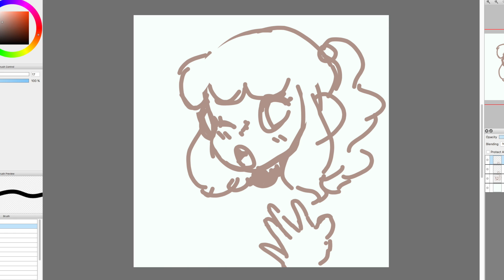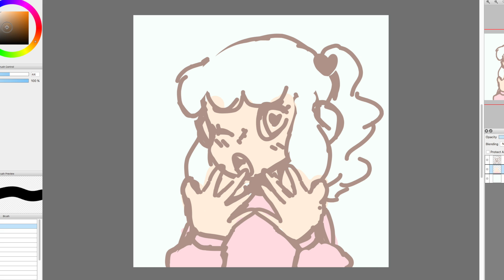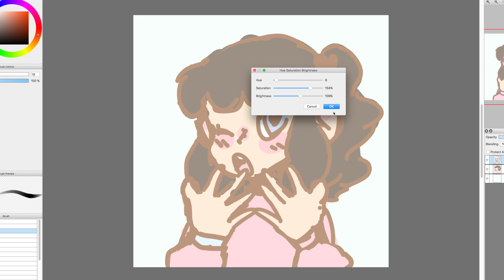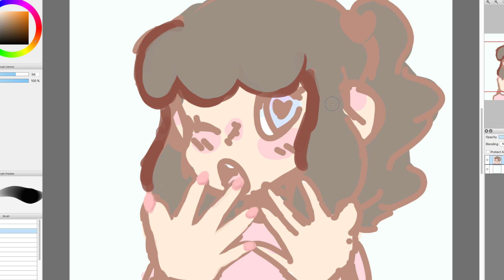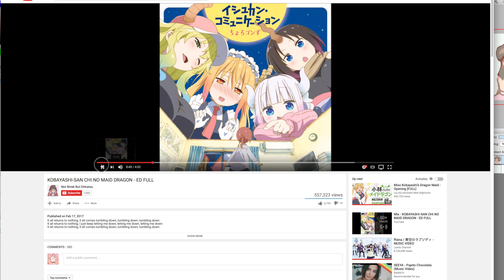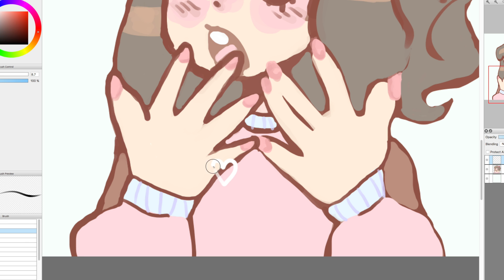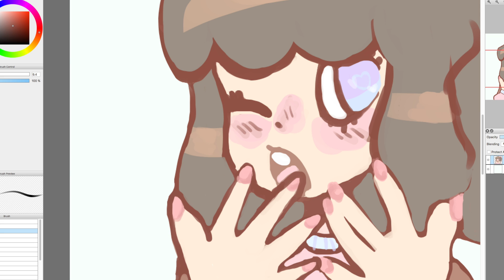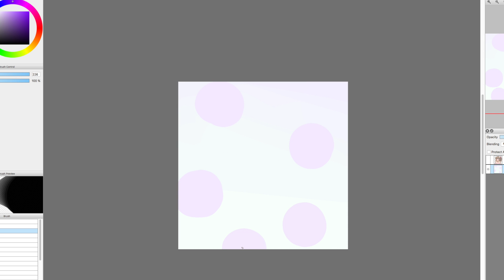charming school girl ! speedpaint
hey!! -throws a speedpaint of my icon at u guys- chew on this for a while!!!
i tried a diff style for this and i kinda like it hmmmmm??
too tired to make a better description!!

pic is me!
program i used is fire alpaca (or medibang paint im so tired i cant remember)
songs;
miss kobayashi's dragon maid ed
kimono princess - jun
diamond princess no yuutsu - bibi